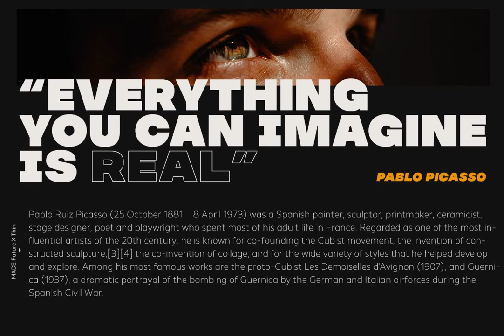MADE Soulmaze Font Download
MADE Soulmaze is a display fonts collection. The collection includes 5 fonts.The Soulmaze will perfect for many project: fashion, magazines, logo, branding, photography, quotes, blog header, poster, advertisements, etc.